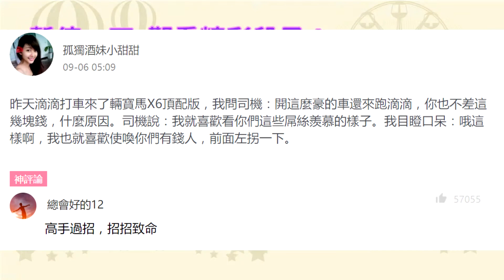神人徹底把塗鴉玩到「另一種境界」，看到最後你會懷疑自己的眼睛是不是壞掉了！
Visoth Kakvei是一位柬埔寨藝術家，他的塗鴉作品與其他藝術家不同，看起來非常奇妙。這些複雜、對稱的線條總能組成奇妙的圖案。